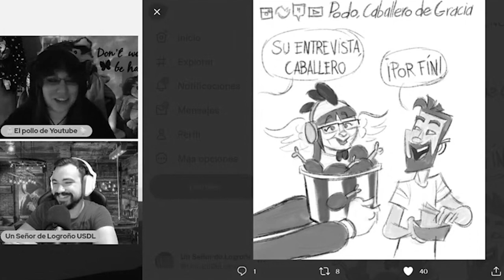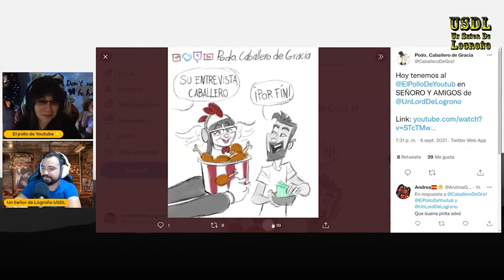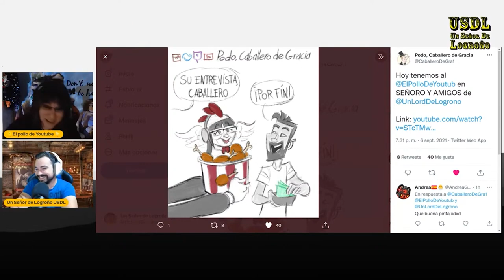SEÑORO Y AMIGOS (compacto) ENTREVISTA A EL POLLO DE YOUTUBE Cap 22